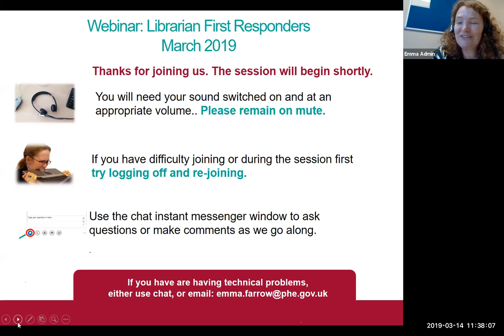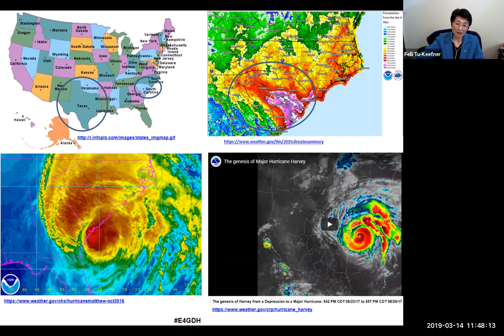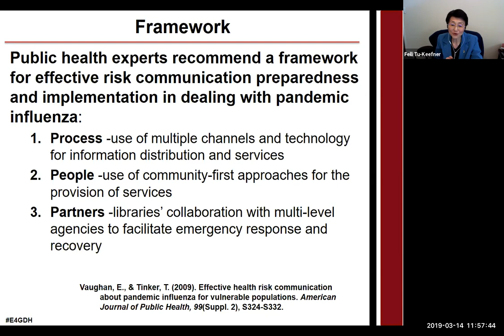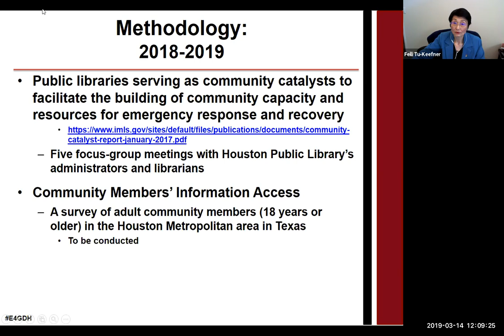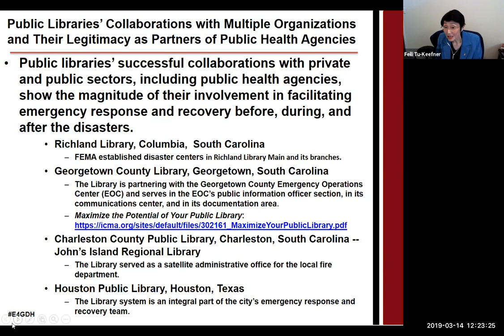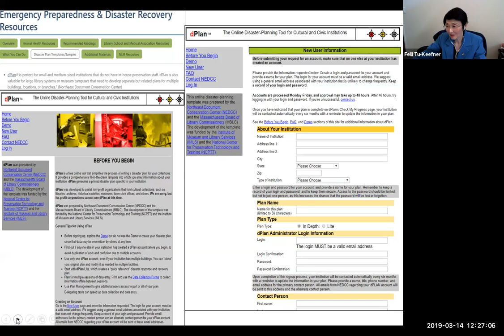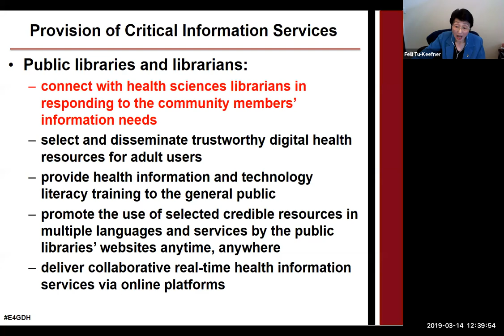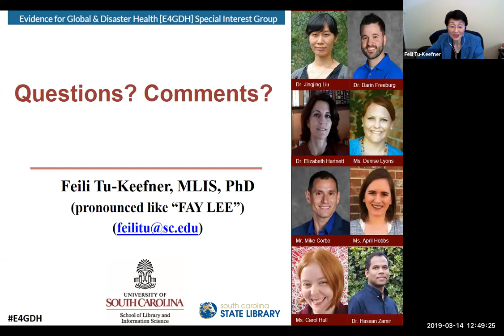IFLA E4GDH Webinar: Librarian First Responders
Feili Tu-Keefner [Associate Professor, School of Library and Information Science, University of South Carolina] discusses her research into the role public librarians have played in times of crisis, and shares lessons learnt.

Subtitles / closed captions are available - click on Settings then Subtitles/CC and select 'English (United States)'